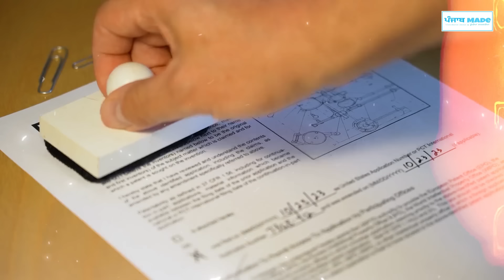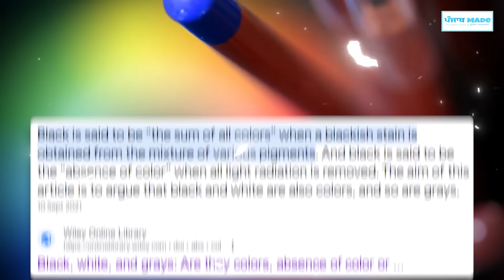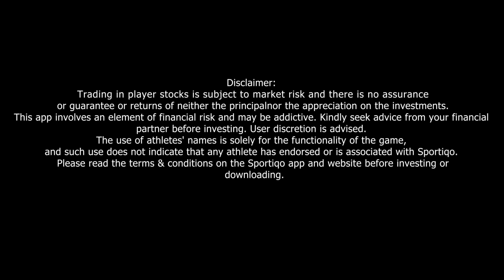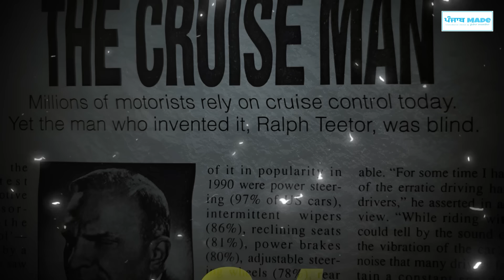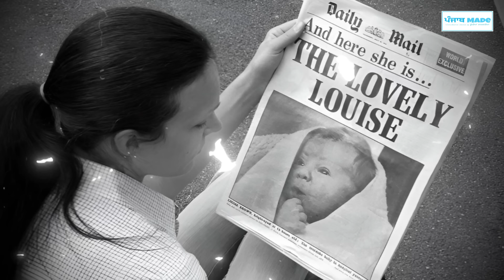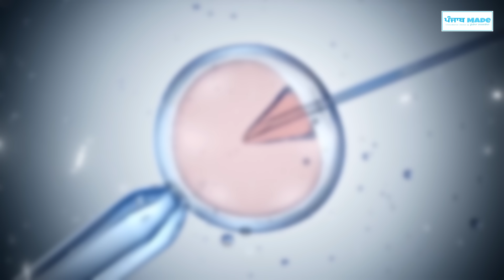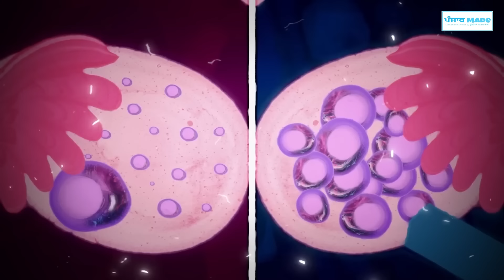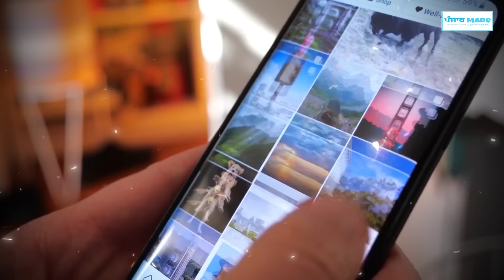Shimla Mirch kyu kehnde capsicum nu ? IVF ki hain ? India import ice from USA | facts Punjab Made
Interesting Facts | ਡੂੰਘੀਆਂ ਜਾਣਕਾਰੀਆਂ

Facts

India's oldest case
Mark spitz olympic swimmer
Fire hydrant
Hiram Maxim invention
Capsicum or Shimla Mirch
Eigengrou color
India import ice from usa
Cruise control invention
Domino's fact
Ranbir singh fashion
IVF Technique